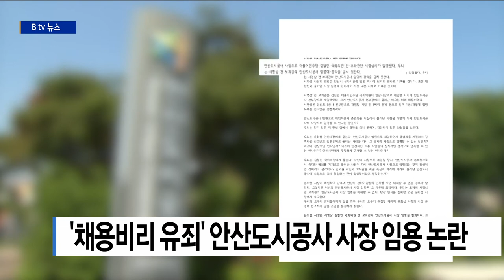[안산]'채용비리 유죄' 안산도시공사 사장 임용 논란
안산시가 과거 안산도시공사 임원으로 일하면서
채용비리로 유죄 판결을 받았던 인물을
안산도시공사 사장으로 채용해 논란이 일고 있습니다.

안산시는 지난 17일,
서영삼 전 안산도시공사 경영본부장을
사장으로 임명했습니다.

이에 대해 안산시의회 국민의힘은 성명을 내고
"김철민 국회의원의 전 보좌관인 서영삼 씨가
사장으로 임명된 것에 경악을 금치 못한다"며
"서 신임 사장은 과거 안산도시공사 본부장으로 재임할 때
채용 비리로 징역 1년에 집행유예를 선고받은 중범죄자"라고 밝혔습니다.

그러면서
"윤화섭 안산시장은 서영삼 신임 안산도시공사 사장의 임명을
철회하고 시민 눈 높이에 맞지 않는 인사를 한 것에 대해 안산시민에게
사과하라"고 덧붙였습니다.

이에 대해 안산시는
"서 사장의 임명은 공사 임원추천위원회의 결정에 따른 것"이며
"과거 처벌을 받은 것은 사실이지만 이번 임명에는 법적 하자는 없다"고 설명했습니다.